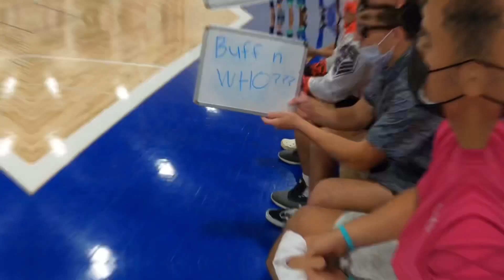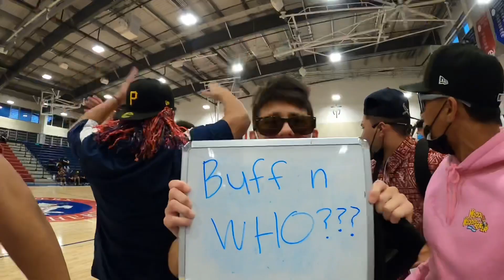Saint Louis vs Punahou Basketball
Da LOUnies🤣

Da lou - 44
Punahou - 37